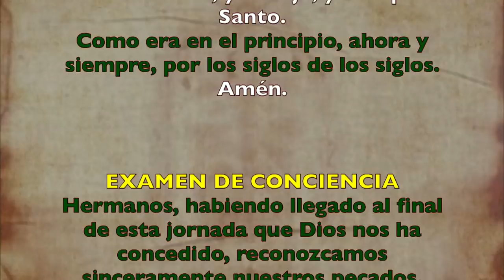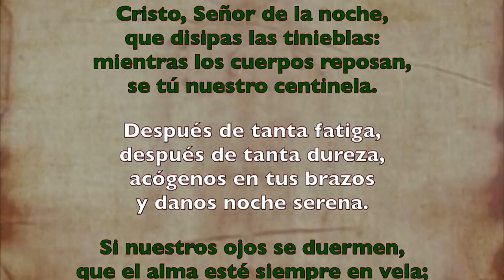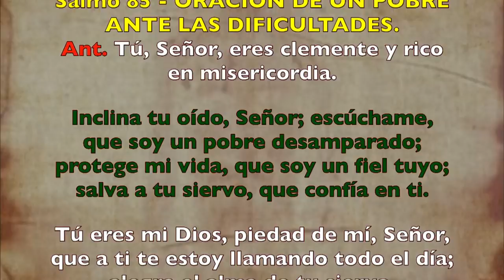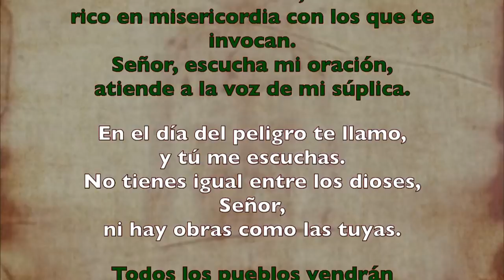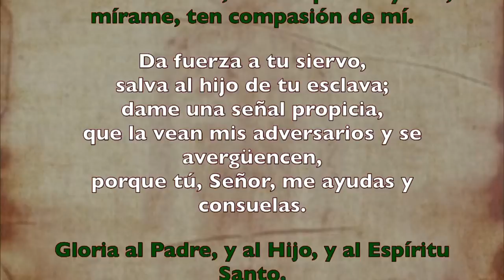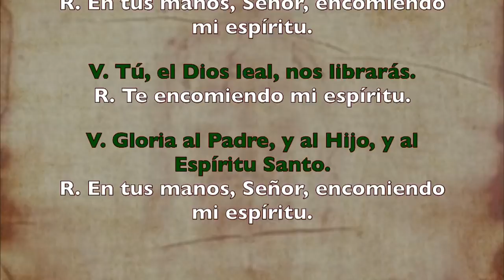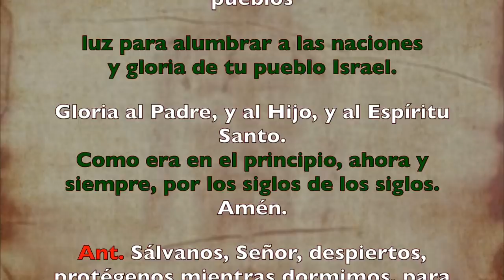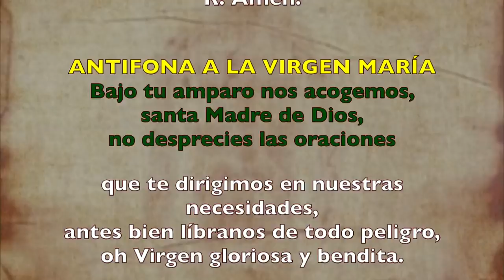Oración de la noche (Completas) LUNES 06 DE JULIO 2020 | Padre Sam | Producción Crisol